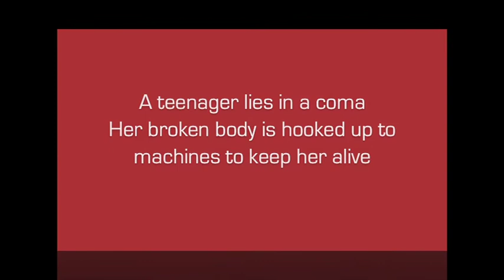Never Land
Never Land trailer.

Never Land by Morna Young
Directed by Jimmy Yuill
Design by Kenneth MacLeod
Starring Chris Beaton, Fiona MacNeil, Ewan Petrie, Benny Young & Rebecca Wilkie

A teenager lies in a coma after a near fatal car accident. Her broken body is hooked up to machines to keep her alive. She wakes in a cold, dark place - in the shadowy realm between life and death, a surreal land free from the usual constraints of time and space...

Never Land is the outcome of an Eden Court project dedicated to developing the production of theatre in the Highlands. This production specifically sought out actors from the Highlands who have graduated in the past five years and has given them the opportunity to work alongside established artists such as Jimmy Yuill and Benny Young. In addition it has created a wonderful opportunity for a new designer to develop his talents as well as Highland writers such as Morna Young to expose new work to wider audiences.

Director Jimmy Yuill, is best known for his TV roles in Eastenders, Hamish Macbeth and Wycliffe. He has also recently completed work as Performance Consultant for Paramount on the movie Jack Ryan: Shadow Recruit and Disney’s live action Cinderella.  Future projects include teaming up with long-term collaborator Kenneth Branagh both on stage and in film, as they take Macbeth to New York.

Benny Young has performed with the National Theatre of Scotland as well as appeared in iconic films  such as Chariots of Fire and Out of Africa.

Writer Morna Young won a New Playwrights Award 2014. Previously, she was one of the Playwright's Studio of Scotland's mentored writers 2013.

On tour throughout the Highlands and Islands and across Scotland.